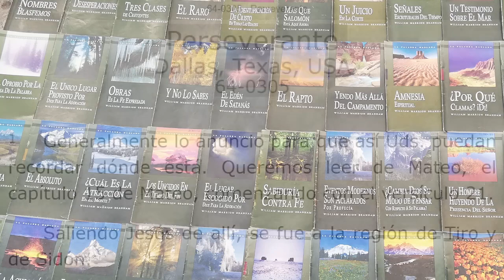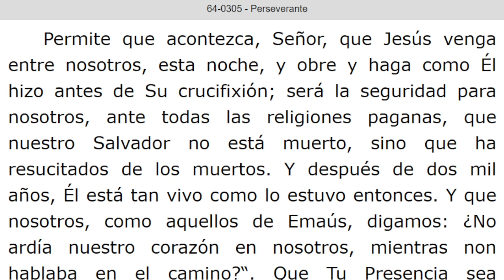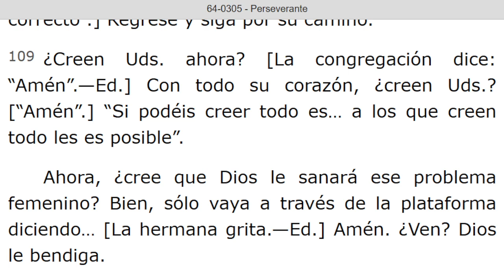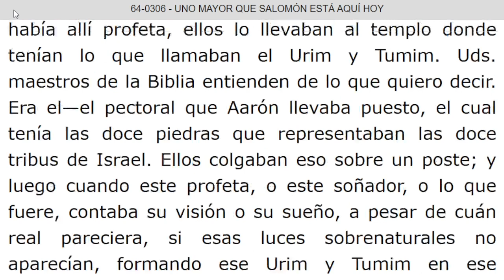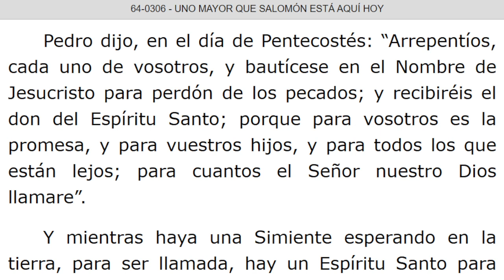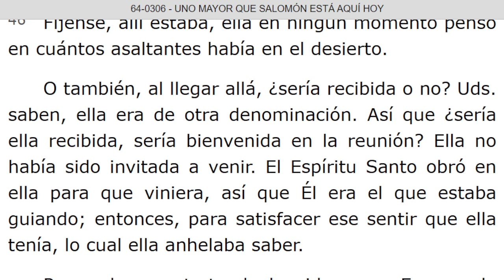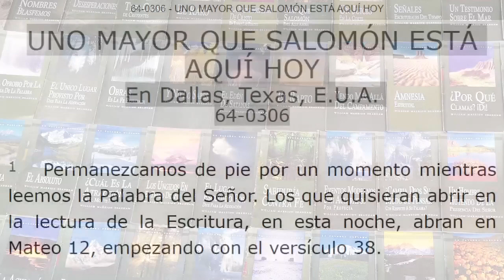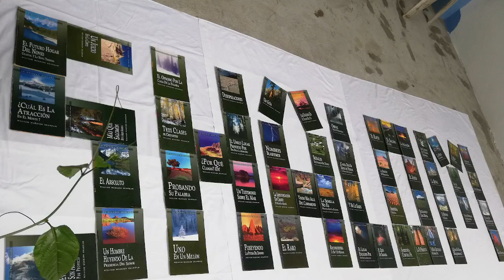LECTURA DE LOS MENSAJES DEL PROFETA !!ELIAS!! WILLIAN MARRION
J e r e m i a s   50:
28. VOZ DE LOS QUE HUYEN  y ESCAPAN DE LA TIERRA  DE BABILONIA, PARA DAR EN SION LAS NUEVAS DE LA  RETRIBUCIÓN DE JEHOVÁ NUESTRO DIOS, DE LA VENGANZA DE SU TEMPLO.

=== INICIA: PERSEVERANTE - 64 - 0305. Párrafo: 75...TERMINA Párrafo: 115.
=== INICIA: UNO MAYOR QUE SALOMON ESTA AQUI HOY - 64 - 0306. TERMINA Párrafo: 82.